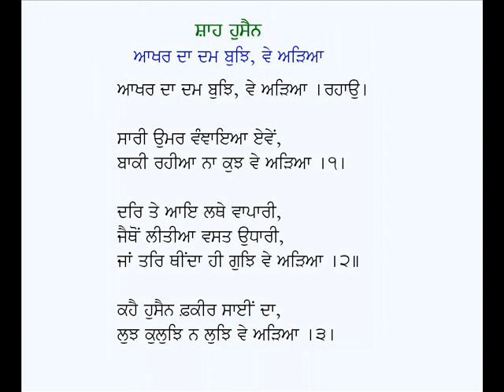Aakhir Da Dam Bujh Ve Aria-Kalam Shah Hussain (Punjabi Sufi Poetry)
Punjabi Kafi: Aakhar Da Dam Bujh Ve Ariya
Poet: Shah Hussain
Voice: Karamjit Singh Gathwala